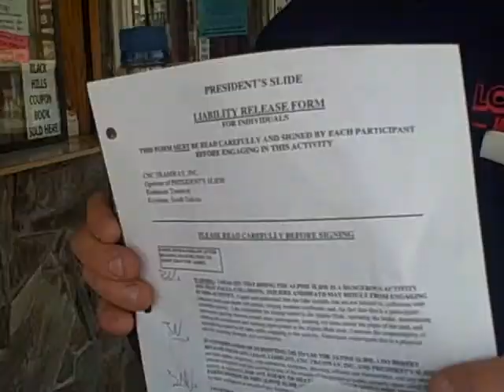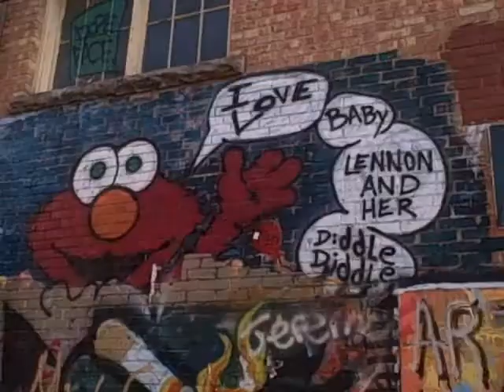South Dakota- Ghost Town- Day 6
this was a crazy day! tommorw we are leaving! i dont think i will make a video of it :)